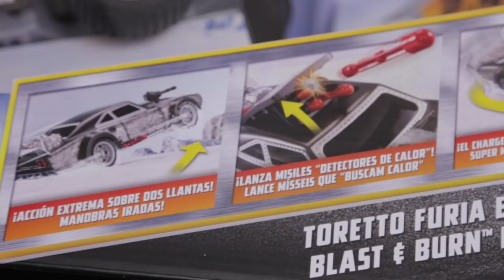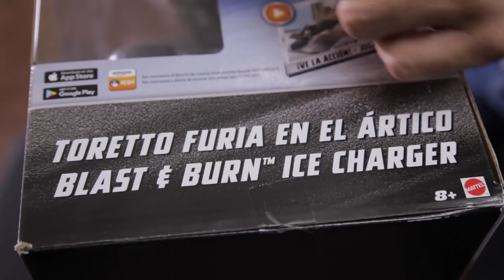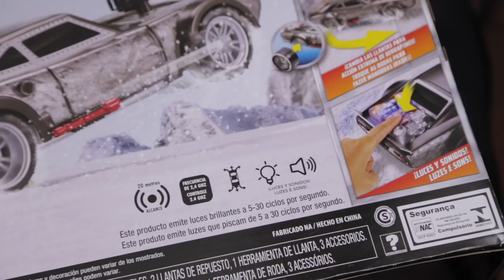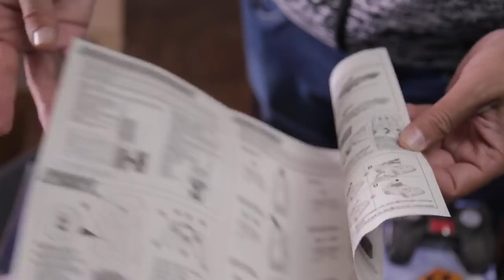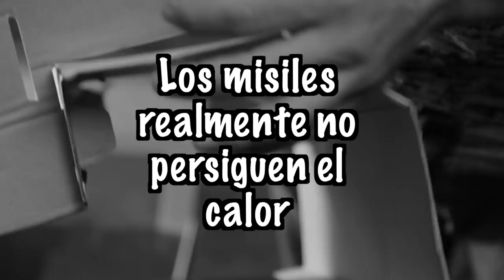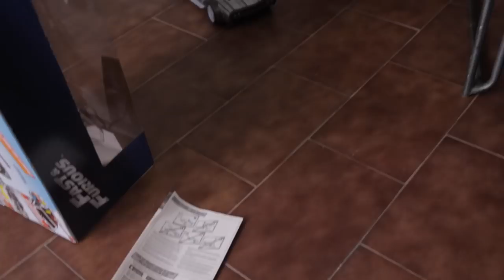Dodge Charger de Toretto en Fast and Furious 8 de control remoto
Viernes de Unboxing y hoy les traigo una maravilla para los amantes de la saga de Rápidos y Furiosos.